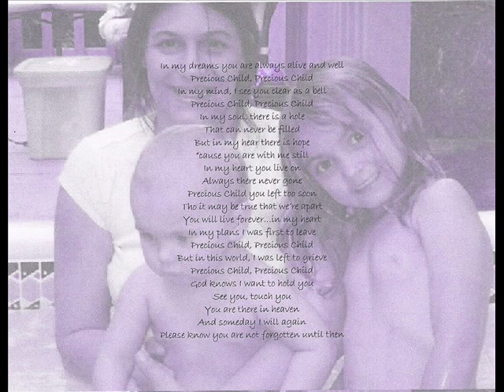ARYANNA R.I.P BABYGIRL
IN DEDICATION TO A GREAT FRIEND AND AUNT ALESIA COOK AND HER FAMILY!!